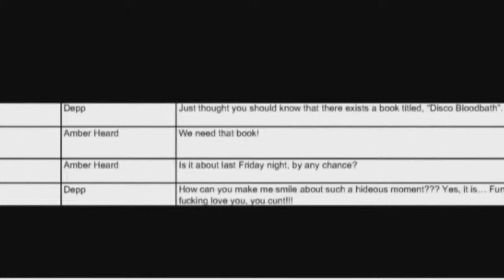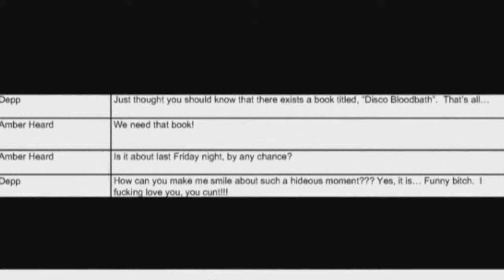Amber Heard Day 1 testimony IN FULL | Johnny Depp Amber Heard trial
Amber Heard took the stand Wednesday in Johnny Depp's defamation case against her. In her testimony, Amber Heard described her whirlwind romance with Johnny Depp before rampant drug use and alleged domestic abuse soured it.

WARNING: May contain swearing, descriptions of drug taking, self-harm and domestic violence.